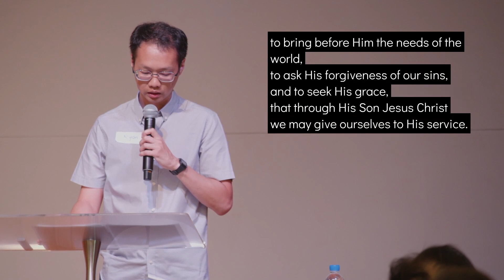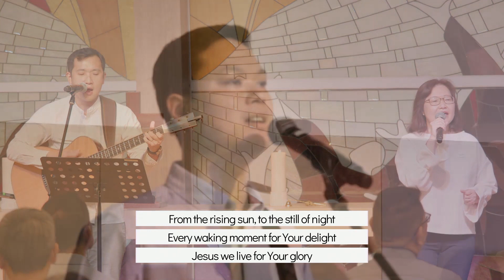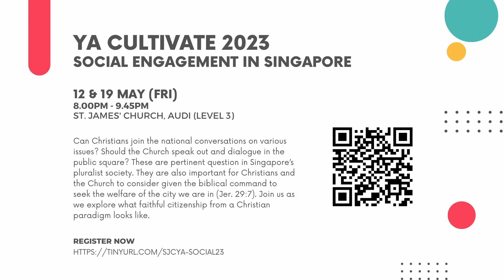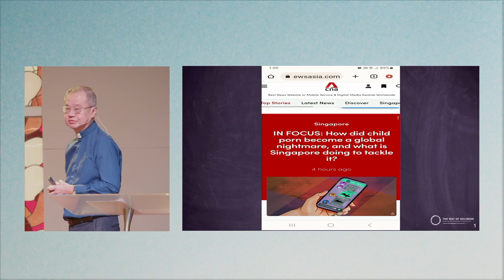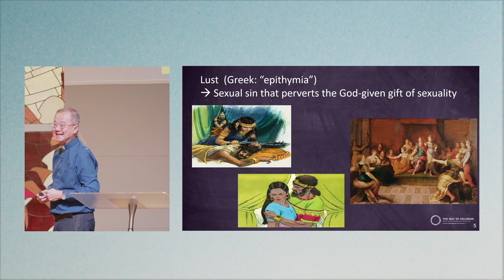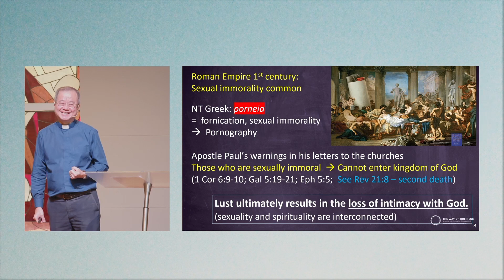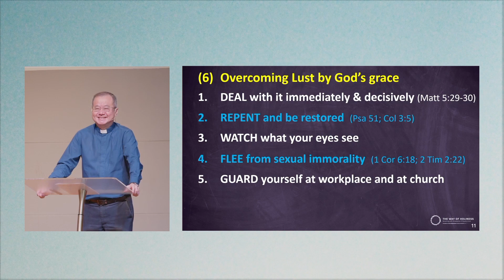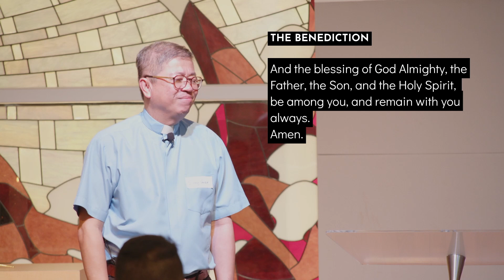Crouching Tiger, Hidden Passion | 30 April 2023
Time Stamps:
00:00:00 - Opening Liturgy
00:03:06 - Praise & Worship
00:19:41 - Collect
00:20:13 -  Intercession
00:23:34 - SJC News
00:35:59 - Offertory
00:39:26 - Scripture Reading
00:40:43 - Sermon "Crouching Tiger, Hidden Passion"
01:20:45 - Response
01:24:54  - The Benediction
01:28:03 - End